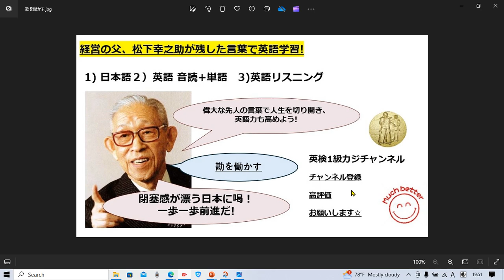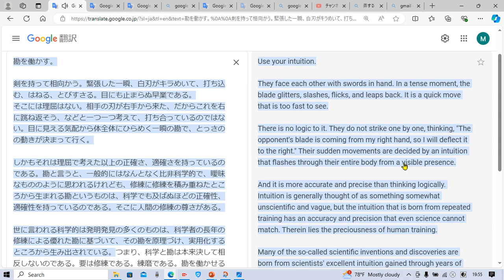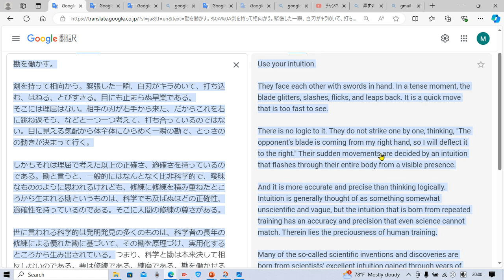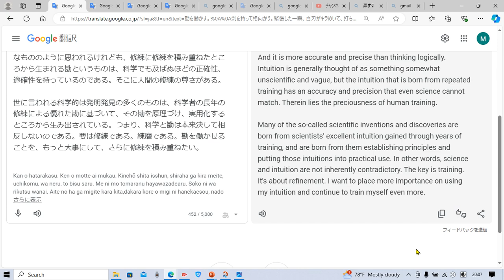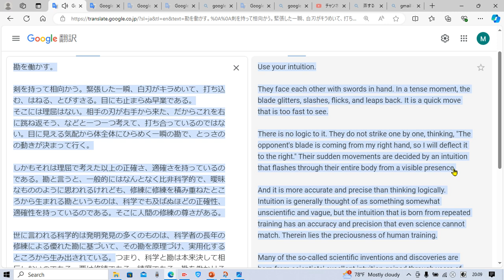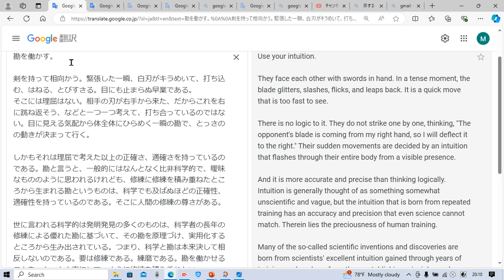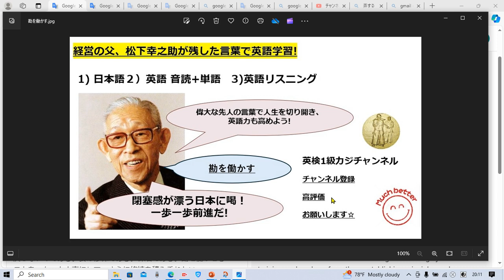偉大な先人の言葉で英語力と人間力アップ 36 松下幸之助 勘を働かす✨Use intuition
偉大な先人の言葉で英語力と人間力アップしましょう☆

タイムラインです↓

日本語 2:00
英語音読&解説&単語 確認 3:50
英語リスニング 16:50